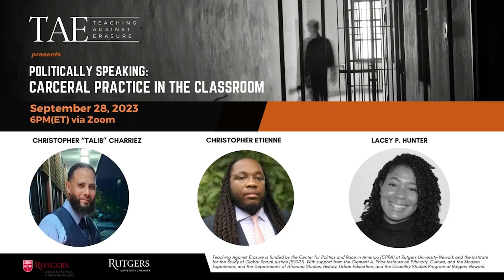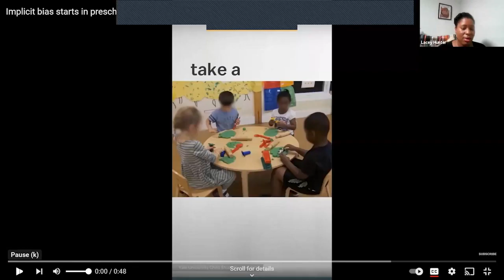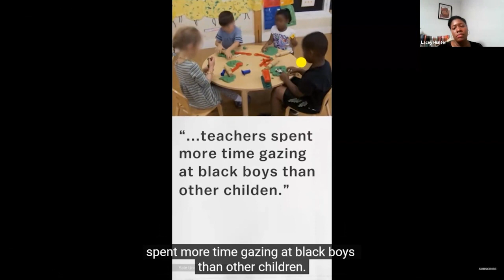Politically Speaking: Carceral Practice in the Classroom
Speak only when spoken to or when the teacher acknowledges your raised hand. Ask to use the bathroom–except during a test. Follow instructions and limit your questions–unless you want to be labeled a “problem.” These are some of the lessons millions of students learn in public and private school institutions where behavior is prized over meaningful learning. The outcome is that many students feel imprisoned in their classrooms. Yet classroom practices mirror the controlled social engagement found in our nation’s carceral system in more ways than we fully comprehend.

On September 28, Teaching Against Erasure hosted a virtual conversation on recognizing and challenging these patterns and fostering learning through new strategies with Christopher “Talib” Charriez, Christopher Etienne, and Lacey Hunter.